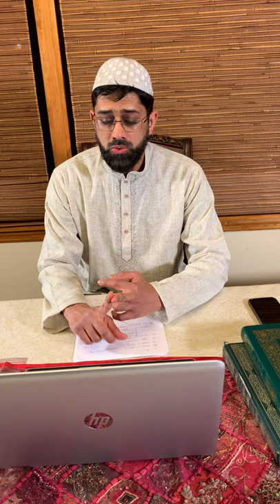Tarawih Lecture (04/24/20)